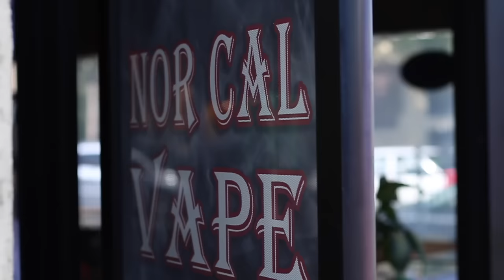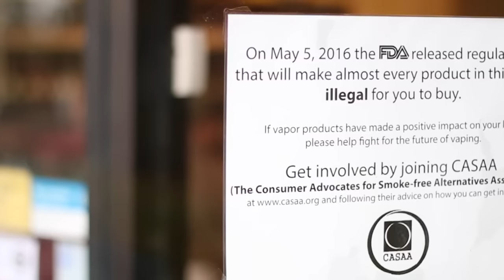The Right to Vape Tour: Episode Two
The Right to Vape campaign is a joint project of the American Vaping Association, the Consumer Advocates for Smoke-Free Alternatives Association, and the Smoke-Free Alternatives Trade Association.

Episode Two tracks our events through Redding, California and Portland, Oregon.